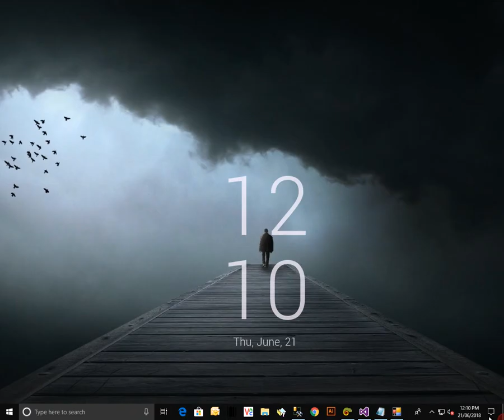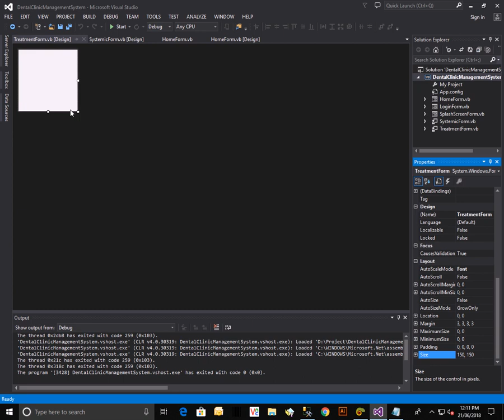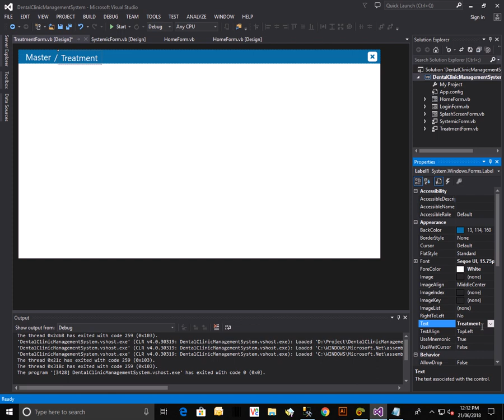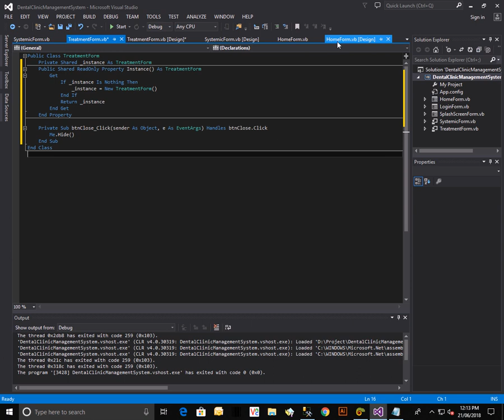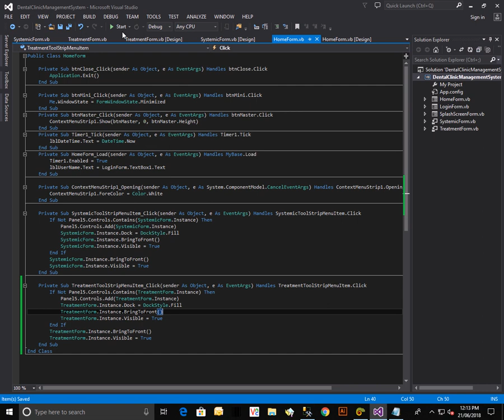Dental Clinic Management System Project | Final Year Project | Flat Design UI - Part 5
Dental Clinic Management System is a Dental Clinic Management software promotes easy data entry and usage. It includes patient’s personal information, medical and dental history, treatment plan, patient education, case reports, and statistics. This makes your dental practice more convenient, efficient and precise, thus promoting a paperless office.
We are committed to bringing the best way of management in the various forms of Dental Master System. We understand that Dental Master System in not a product to be sold, it is to manage the inner operation of Dental Clinic with best system functionalities.

Front End: VB.NET
Back End: SQL Server R2 2008

Software Requirements:
Microsoft Visual Studio 2013
SQL Server R2 2008

It has the following features:
Patient Personal Details
Appointment
Treatment
Prescription
Case Reports
Admin